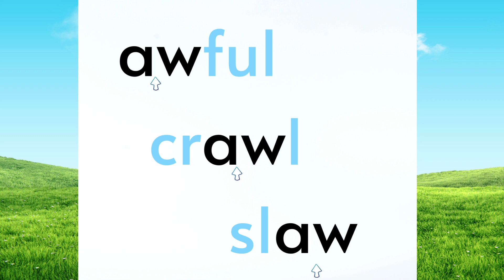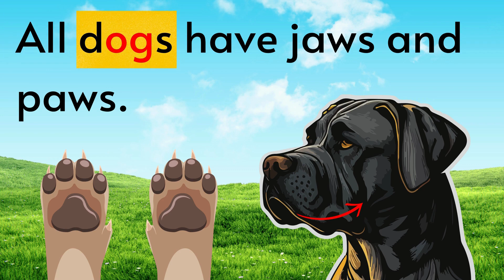aw | Diphthongs | Reading | Writing | Phonics